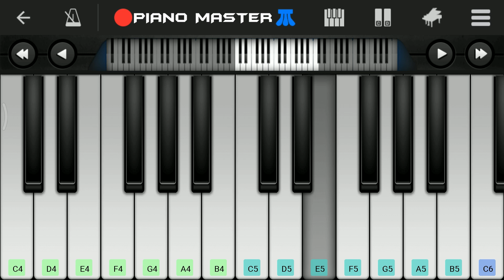Chellamma Song Doctor Easy Piano Tutorial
TUTORIAL: Adjust the playback speed to 0.75 or 0.50